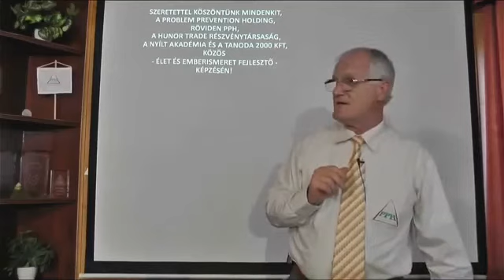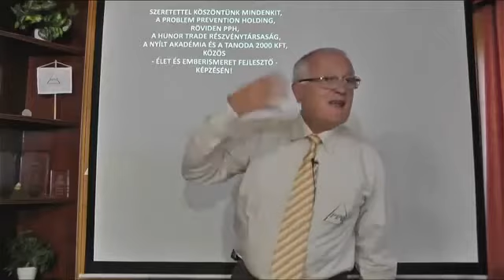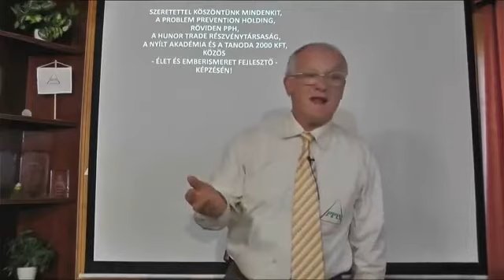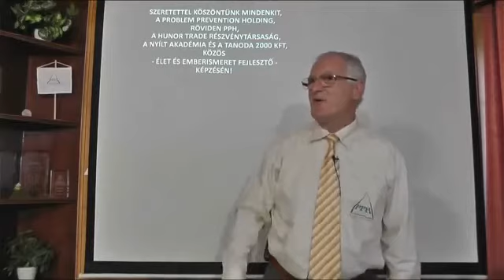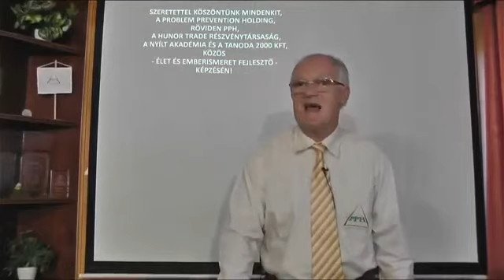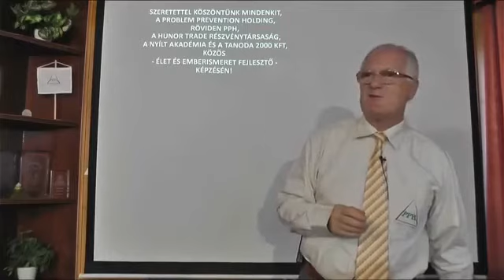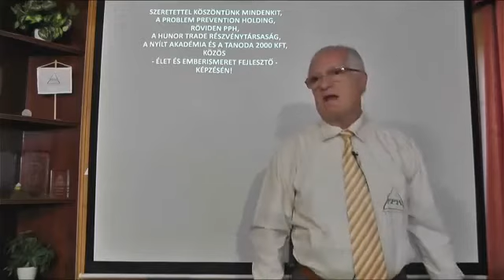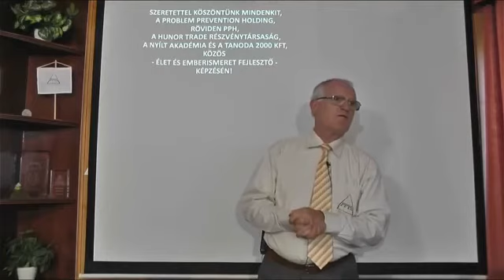Attila és a Hun Birodalom (Szedlacsik Miklós előadásából)